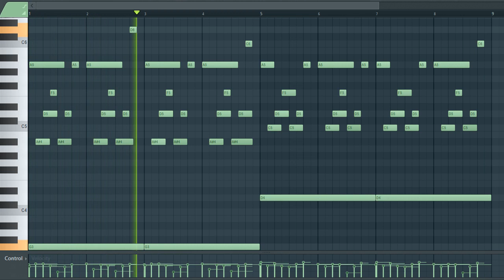[TRAP AND HIP HOP SAMPLE PACK] Synth Loop / Sample / Melody (Royalty Free Download)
License: Free

^Sample info^
Type: synth
Genre: Trap/Hip Hop/
BPM - 141